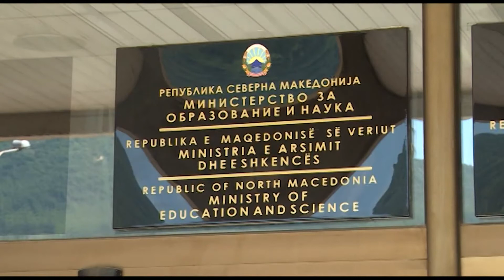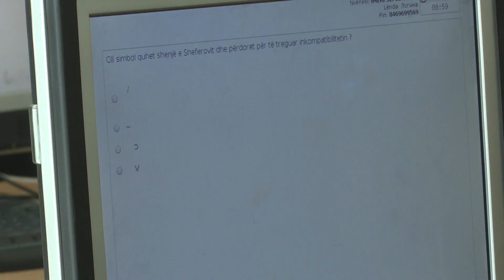Nis gjysëmvjetori i dytë, mësimi bojkotohet në 20 shkolla të mesme